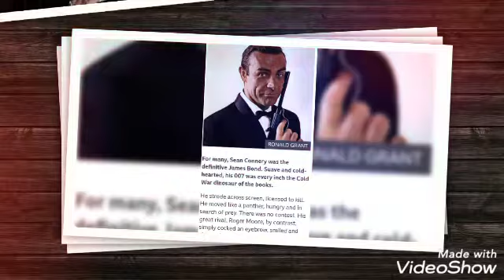SEAN CONNERY DIED AT 90